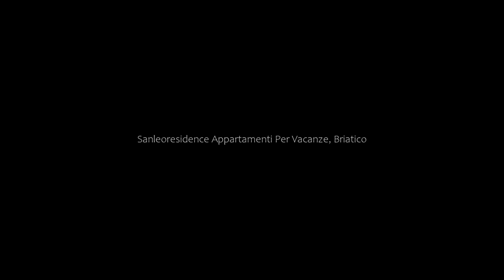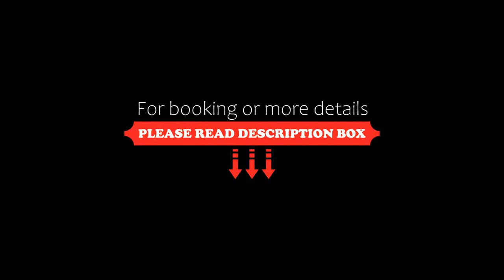Sanleoresidence Appartamenti Per Vacanze, Briatico, Italy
About Property:
Immersed in the Costa Degli Dei near Briatico, Sanleoresidence Appartamenti Per Vacanze offers a spacious garden and free Wi-Fi throughout. All apartments have sea views.
The self-catering apartments come with a fully equipped kitchen or kitchenette, a separate living/dining area, and a TV. They have simple wooden interiors, tiled floors and air conditioning. Some have a balcony.
The Sanleoresidence comes with a children’s playground in the garden, an...
Property Type: Hotel
Address: Via Anile, 89817 Briatico, Italy
Searching For
1. Sanleoresidence Appartamenti Per Vacanze - Briatico - Italy
2. Sanleoresidence Appartamenti Per Vacanze - Briatico - Italy Address
3. Sanleoresidence Appartamenti Per Vacanze - Briatico - Italy Rooms
4. Sanleoresidence Appartamenti Per Vacanze - Briatico - Italy Amenities
5. Sanleoresidence Appartamenti Per Vacanze - Briatico - Italy Offers and Deals
Audio Credit:
Track Title: Blank Slate
Artist: VYEN